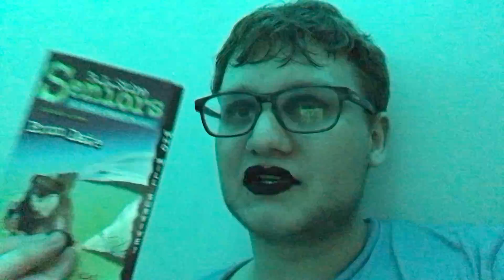Fear Street Seniors #11: Prom Date (Book Review) | Trentaco